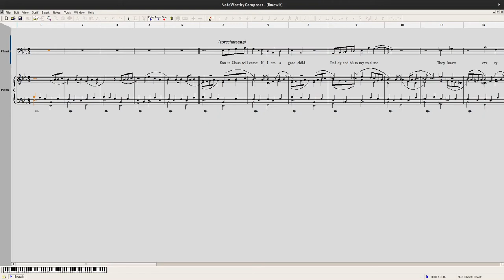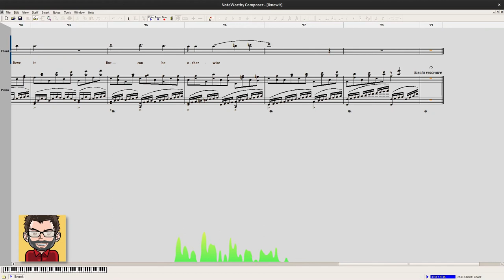I Knew it — the score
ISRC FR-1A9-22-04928